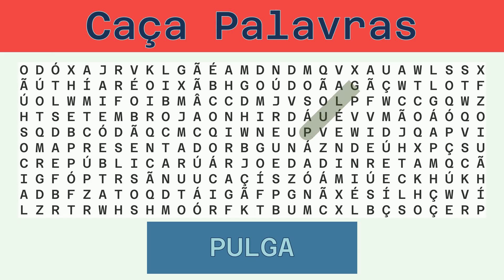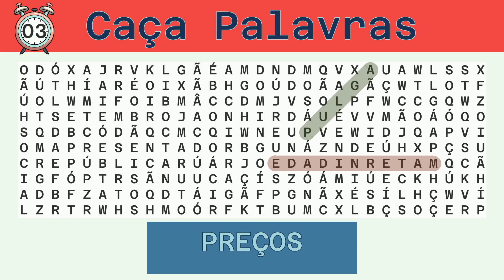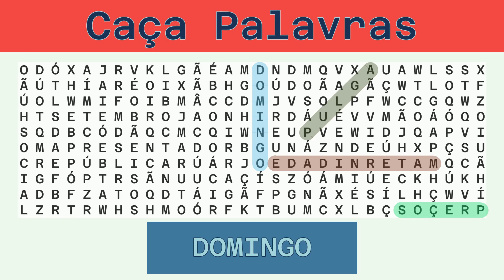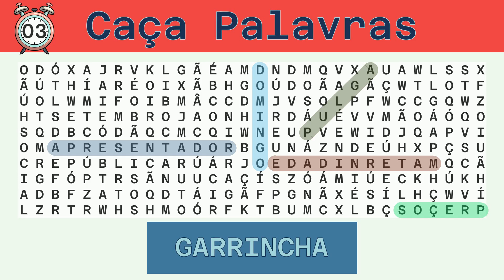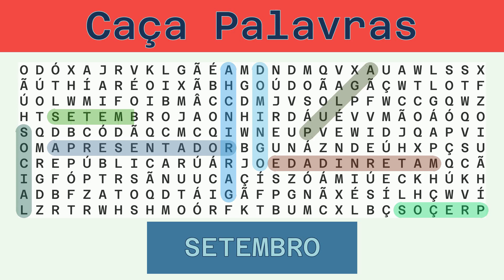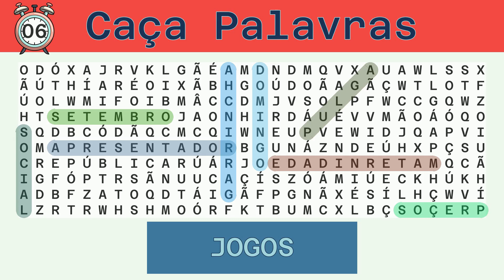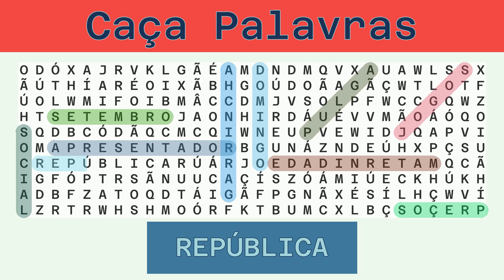Caça Palavras - Desafio do Dia 26/05/2023 - Difícil - Diversos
Palavras a serem buscadas:
PULGA, MATERNIDADE, PREÇOS, DOMINGO, APRESENTADOR, GARRINCHA, SOCIAL, SETEMBRO, JOGOS, REPÚBLICA, CÂMBIO,

Solução:
00:30 PULGA
01:04 MATERNIDADE
01:44 PREÇOS
02:19 DOMINGO
02:55 APRESENTADOR
03:36 GARRINCHA
04:14 SOCIAL
04:49 SETEMBRO
05:26 JOGOS
06:00 REPÚBLICA
06:38 CÂMBIO